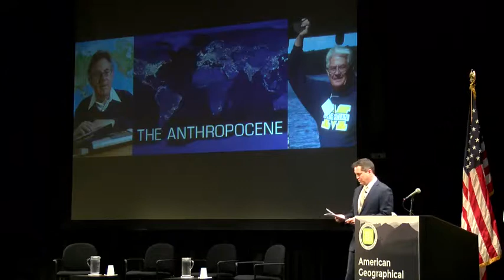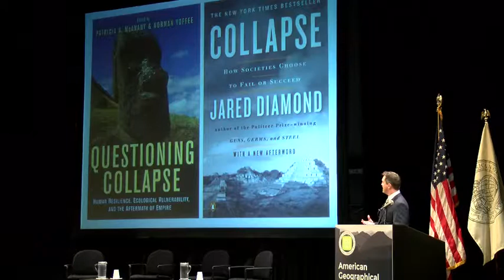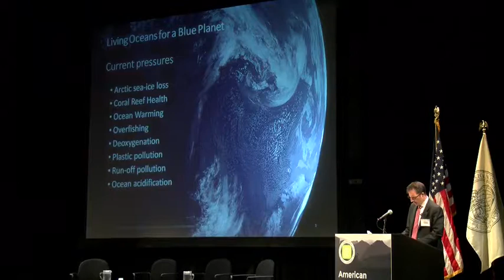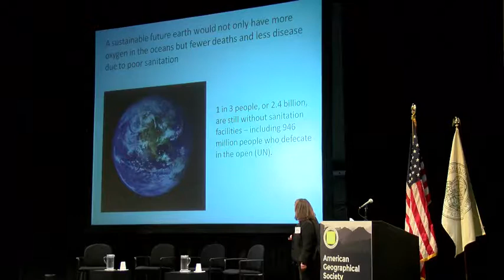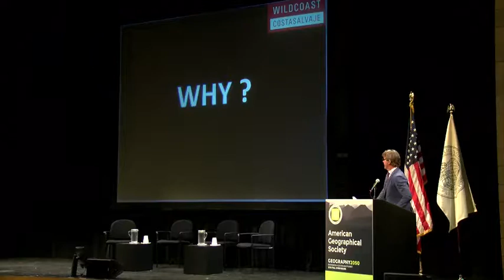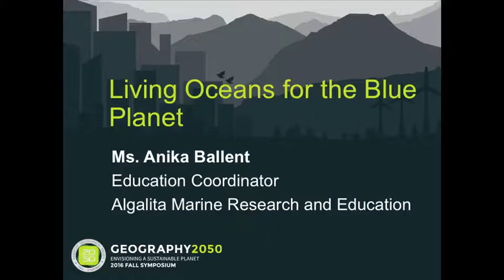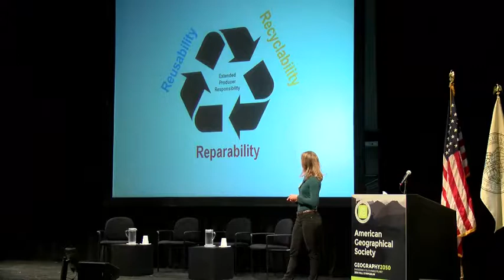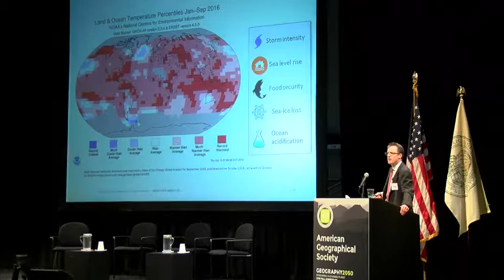Geography 2050 | AGS Symposium 2016 | Introduction and Living Oceans for the Blue Planet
Geography 2050 | AGS Symposium 2016 | Envisioning a Sustainable Planet | Introduction and Living Oceans for the Blue Planet

Dr. John Konarski (Chief Executive Officer, American Geographical Society)
Dr. Christopher Tucker (Chair, American Geographical Society)
Dr. Lee Schwartz (Geographer of the United States, U.S. Department of State)
Mr. Chip Cunliffe (Director of Environmental Science Programs and Education, XL Catlin)
Dr. Denise Breitburg (Senior Scientist, The Smithsonian Environmental Research Center)
Dr. Serge Dedina (Mayor, Imperial Beach, California)
Ms. Anika Ballent (Education Coordinator, Algalita Marine Research and Education)